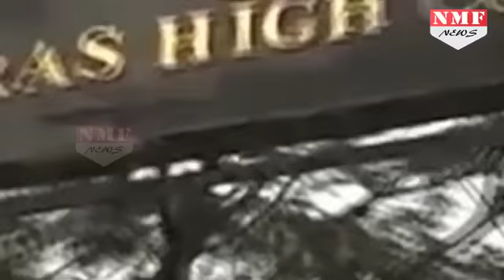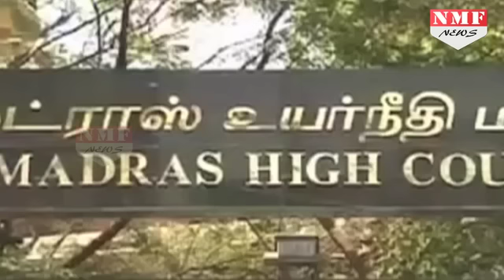Jayalalithaa के Death पर High Court को है संदेह, पूछा क्यों न निकाला जाए शव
Expressing doubts over the circumstances leading to death of former Chief Minister Jayalalithaa, a Madras High Court judge indicated that he may order exhumation of the body after a plea before the court sought a probe by an inquiry commission or a fact-finding committee.  Justice S Vaidyanathan, who was heading a two-judge vacation bench, said the public should know what has happened.  His observations came when the bench, also comprising Justice V Parthiban, was hearing the PIL filed by an AIADMK worker P A Joseph seeking an inquiry commission or a fact- finding committee to probe the circumstances leading to the death of Jayalalithaa.